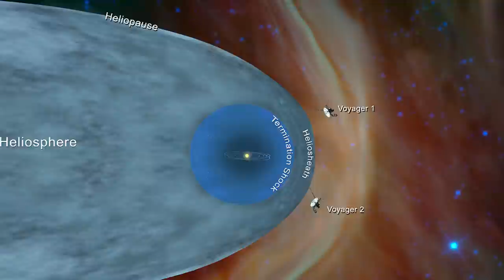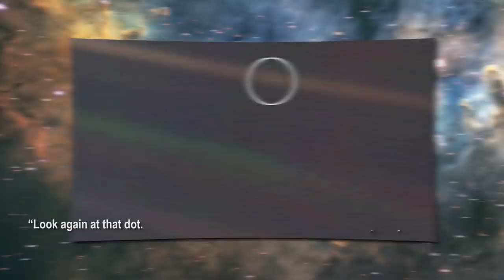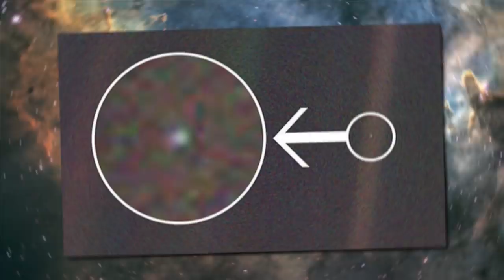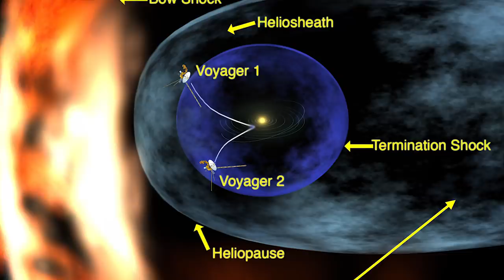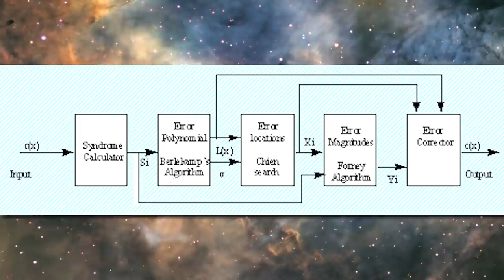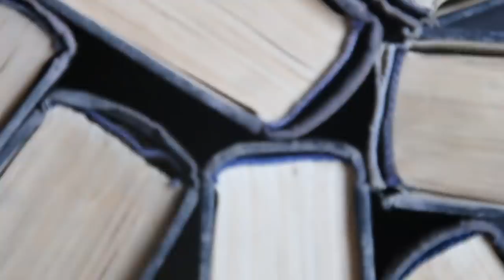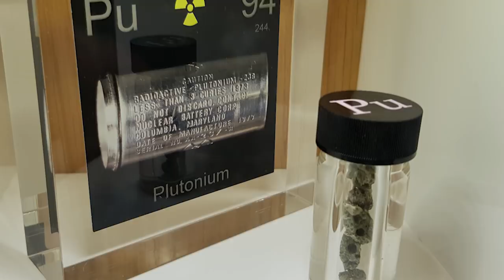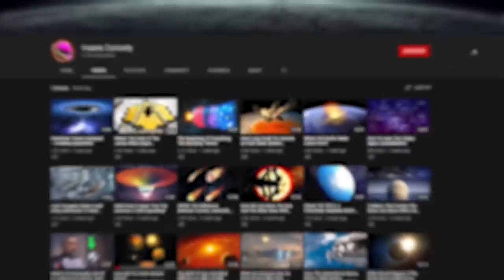The Great Journey of Voyagers 1 and 2!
A journey of a thousand miles begins with a single step, but what do we do after we reach that thousandth mile? We answer this question today as we explore the fantastic and one of a kind journey of Voyagers 1 and 2!

In the Greek epic the Odyssey, the lead character Odysseus took 10 gruesome years to finally make it home to Ithaca. And to make that more severe, he even had to endure a few more challenges once he and his crew got home. But we guarantee you, that story will be trumped by the stars of our show today: The Voyager mission probes.

Ever since their launch in 1977, the two spacecraft have accomplished an amazing job of taking pictures of several points of interest in the Solar System, especially of the gas giants. And now, with all the strength and capability that these two bad boys have left, they continue their journey where no spacecraft have ever gone before: towards interstellar space.

And just like all senior employees in a company, we honor these two outstanding testaments to human ingenuity by highlighting the greatest moments of their career.

To adapt to the current trend in YouTube, why don’t we do it in a countdown fashion too? I don’t know about you, but that sounds like an amazing idea!

So without further ado, ladies and gentlemen, the top five biggest accomplishments of the Voyager mission!

Number 5: The Farthest Selfie of All of Humanity

In the current age, everybody is getting crazy about taking selfies. Everyone tries to get creative by doing different kinds of poses, adding a lot of color and edits to the pictures, adding filters, just to make ourselves look at the very least presentable, and get approval from our social media friends through likes and hearts.

No matter how beautiful our selfies get, I’m willing to bet that we could beat that with the picture that includes you, us and the rest of humanity.

We know what you’re thinking: “I’ve never even met you, how can we have already had a selfie?” How about I let you find out yourself with a little mental jog?

Say I have a lot of friends with me, like around 10. If we want to take a selfie with all of us, we have to take the camera phone farther so that the lens could capture all of us, right? Well, using that logic, we can capture all of humanity in one picture if we move our camera far enough.
And that’s what exactly we have accomplished with Voyager 1 on Valentine’s Day in 1990. As the probe accomplishes its mission on Saturn -- which of course we will talk about more in gruesome detail later, don’t worry -- NASA sent a command to flip over the camera towards the side where the Earth is, and take the glorious photograph.

Now, I know you may think “Aren’t you cheating? Yeah, technically everyone is in that photograph but it’s just a dot. Why is it so meaningful?”

If you haven’t heard yet, Carl Sagan already answered that question in an astonishingly eloquent statement. One excerpt from that statement goes:

I know you think that it’s not even an HD picture of Earth. It’s not even the first photo of the Blue Planet from space. Heck, you can’t even make out where Earth is in the Pale Blue Dot photo. But more than its features, what makes it extremely special, and worthy of counting as an accomplishment for our retiring Voyager 1, is the message it carries: we are nothing but a spec in this vast universe. Let the gravity of how profound that knowledge is slowly sink in.

Ain’t all of that grand?

Number 4: Carrying Mankind’s “Hello!” to the Universe

Being millennials, I think a fact we can all agree with is how difficult introductions are, right? I mean, how do you even pick the proper words to say? How can people just make it seem so simple?

But okay, say we’re completely okay about all of that introduction thing, what do we say first usually?

Video Chapters:
00:00 Introduction
00:22 Overview
01:34 Voyager 1 Selfie
04:35 Voyager 1 Hello To The Universe
06:18 Engineering Computatuional Firsts
08:24 Exploration Records
11:16 Going Beyond